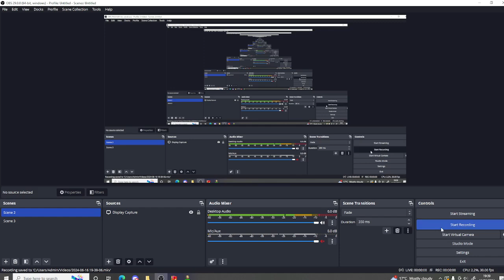Baldi's Failed New School Opening!😮 V1.0.3 (🛑Max Sensitivity🛑) Part 43/70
man this Challenge was a bit hard but I did it next one will be V1.0.4 so yeah just enjoy this video
Credits:
Mod by: @DispenserAnimations (@BaldiAMCD)